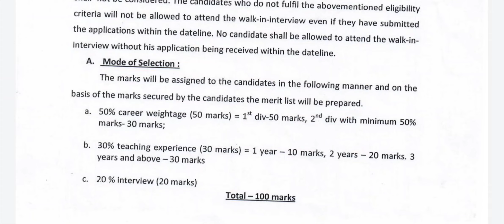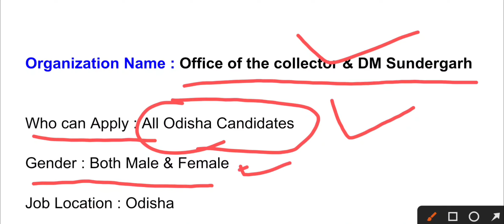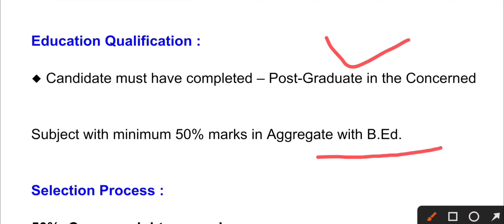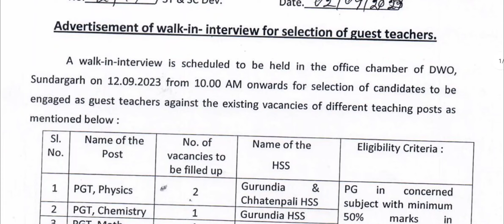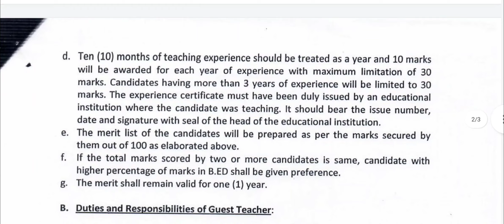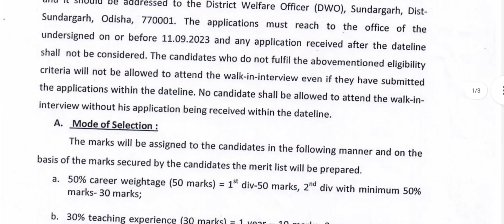ଓଡ଼ିଶା Collector Office Recruitment 2023 | odisha latest job | 12th Pass job odisha | Salary-16,000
About this Video : ସାଙ୍ଗମାନେ ଆଜିର ଭିଡିଓ ରେ ସୁନ୍ଦରଗଡ଼ ଜିଲ୍ଲା କଲେକ୍ଟର ଅଫିସ୍ ତରଫରୁ ଆସିଥିବା ନିଯୁକ୍ତି ବିଷୟରେ କହିଚି କେମିତି ଆବେଦନ କରିବେ ସବୁ କହିଚି